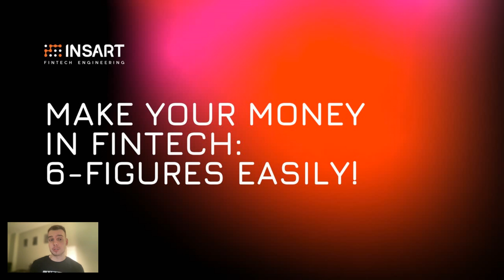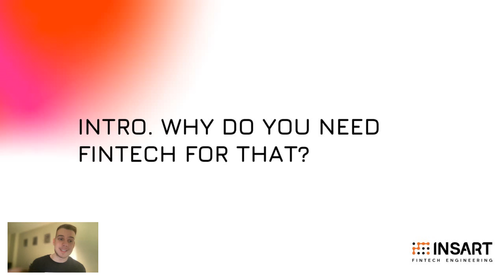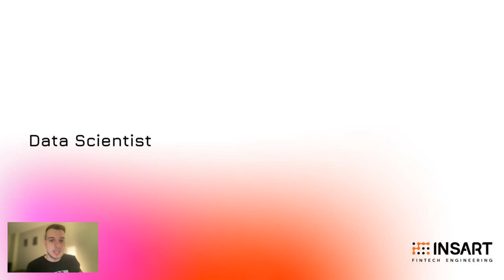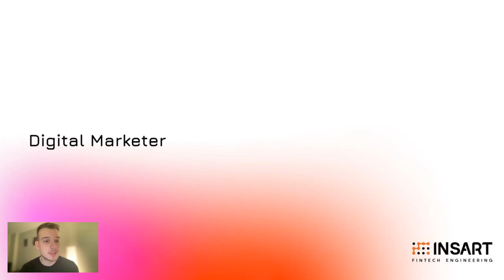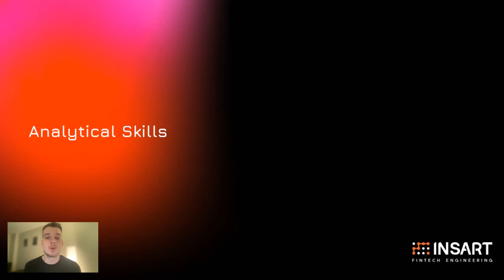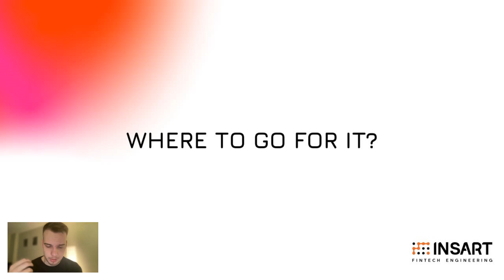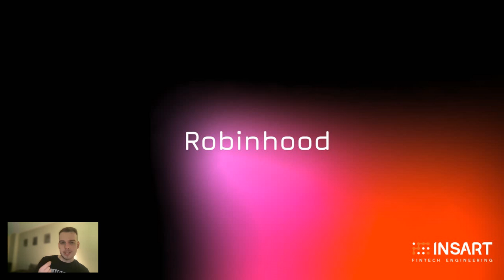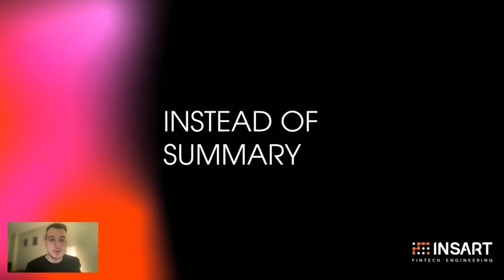How to Make 6-Figure Income in Fintech: Step-By-Step Guide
Are you interested in a career in the exciting and fast-paced world of Fintech? Do you want to learn how to make a 6-figure income in this rapidly growing industry? If so, this video is for you!

In this step-by-step guide, we'll walk you through the key strategies and tactics you need to know to succeed in Fintech and make a high income. We'll cover everything from the top-paying Fintech jobs to the skills and qualifications you'll need to land them. You'll also learn how to build a strong professional network and leverage it to advance your career.

Our expert guest speakers will share their insights on the Fintech landscape and provide tips for navigating the job market. You'll also get real-world examples and case studies of Fintech professionals who have successfully achieved 6-figure incomes.

Whether you're a recent graduate or a seasoned professional, this video will provide valuable guidance and inspiration to help you achieve your financial goals in Fintech. So, grab a pen and paper and get ready to take notes as we guide you through the process of making a 6-figure income in Fintech.